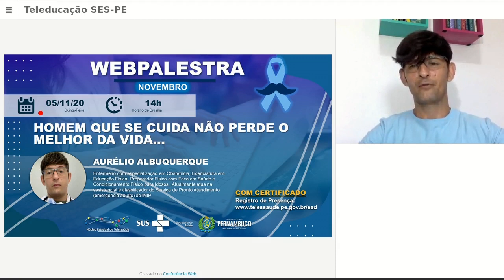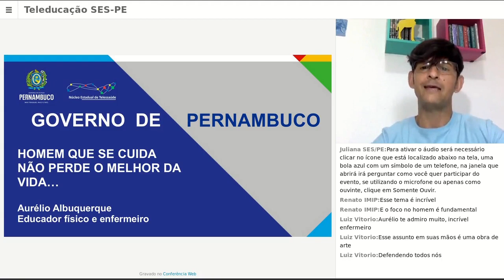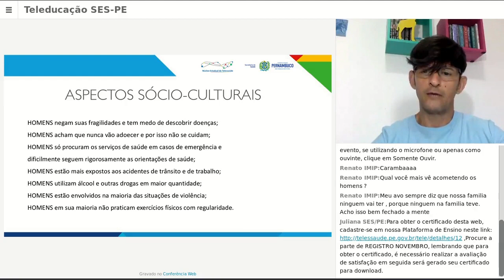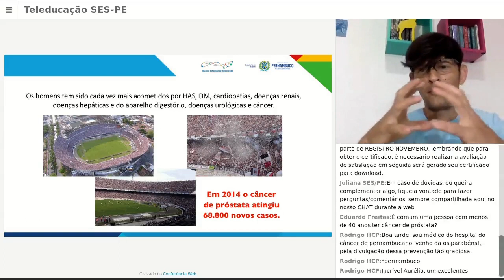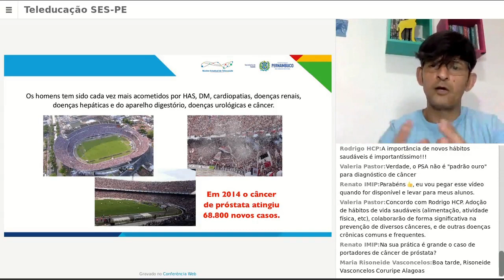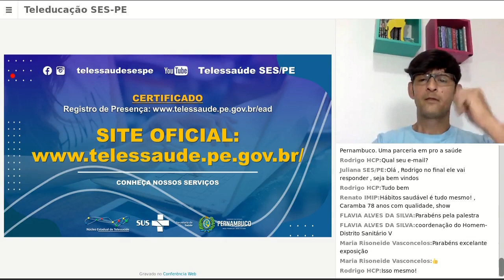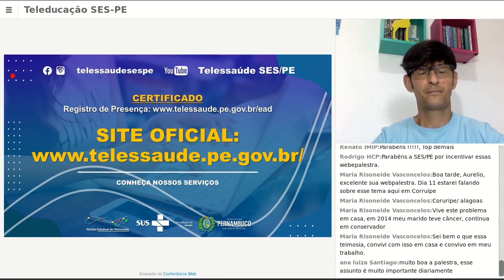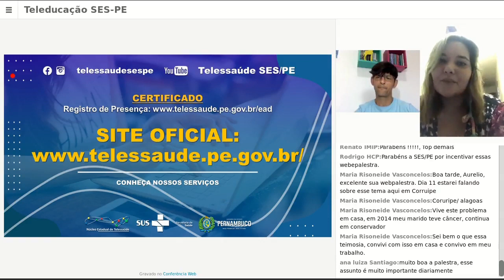📣WEBPALESTRA 💻: Homem que se cuida não perde o melhor da vida...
Com Ivanilson Aurélio Albuquerque da Silva

Enfermeiro com especialização em Obstetrícia, Licenciatura em Educação Física, Preparador Físico com Foco em Saúde e Condicionamento Físico para Idosos. Atua na assistencial e classificador do Serviço de Pronto Atendimento (emergência adulto) do IMIP.

Núcleo Estadual de Telessaúde de Pernambuco
Secretaria Estadual de Saúde de Pernambuco